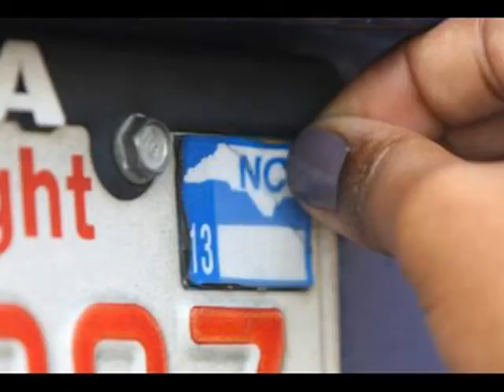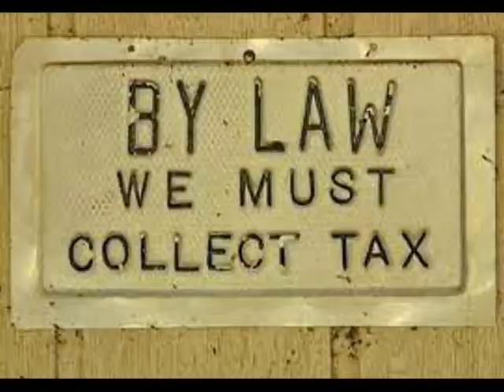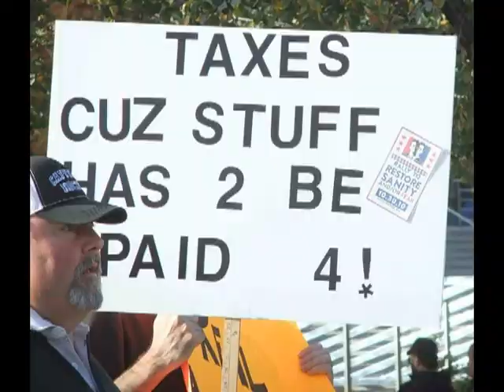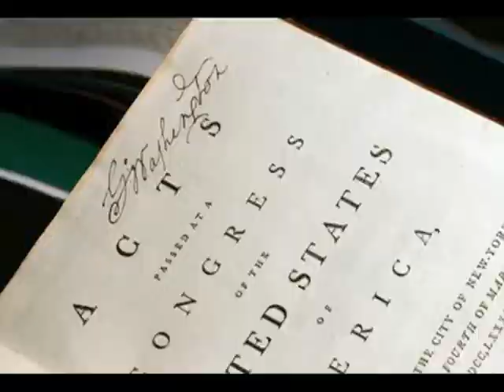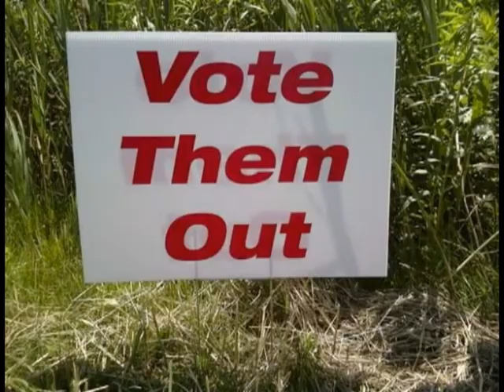Tax Tax Tax by Ron & Kay Rivoli, Rivoli Revue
Wow, we sure pay a lot of different taxes.  Here's an educational music video for your enjoyment.  Written and performed by Ron & Kay Rivoli of the Rivoli Revue.  Video produced by Kay Rivoli.  Musical production by Matt McKeown of Sound Mind Studios in Holly Hills, Florida.